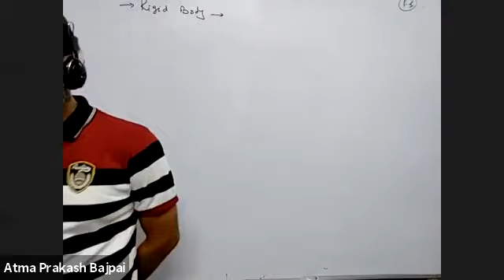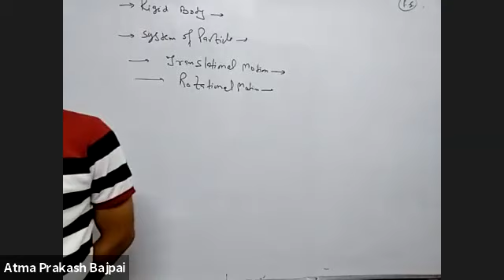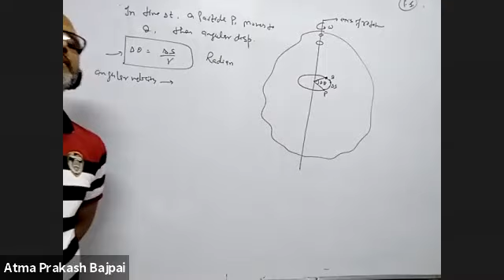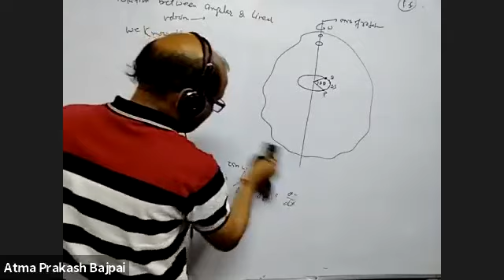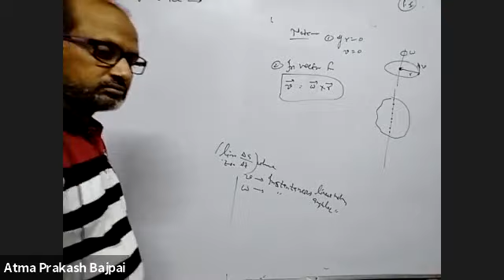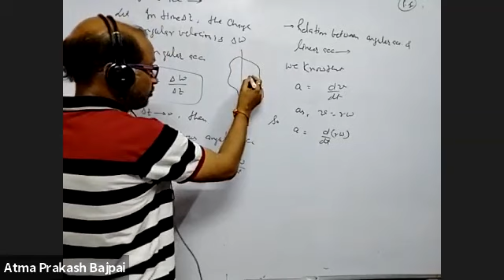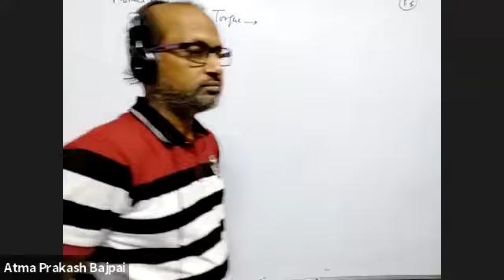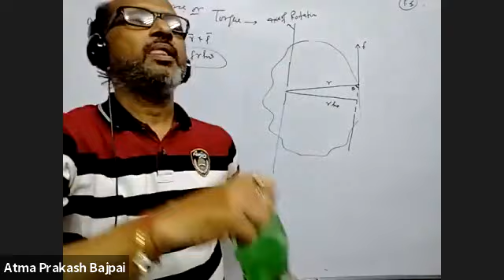LAWS OF MOTION LECT- 10||Class 11th|| 28AUG||PHYSICS BY AP SIR...#100 PLUS ACADEMY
LAWS OF MOTION LECT- 10||Class 11th|| 28AUG||PHYSICS BY AP SIR...
#100 PLUS ACADEMY
# NEET
# NTSE # Olympiads
# 8,9,10,11,12th
# CBSE, ICSE, IB Board Tuitions Classes
# Physics
# Mathematics
# Math # Science
10th ICSE|| 29 AUG||PHYSICS BY VAIBHAV SIR...
#100 PLUS ACADEMY
# NEET
# NTSE # Olympiads
# 8,9,10,11,12th
# Physics
# Mathematics
# Math # Science